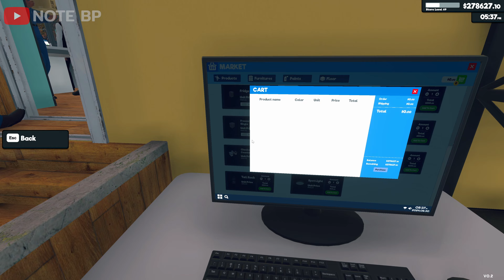[4K] Supermarket Simulator EP.22 - เซฟเกมพัง ชั้นวางหาย ย้อนกลับไปนิดหน่อย - RTX4070Ti | NOTE BP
=== Component ===
CPU : AM4 RYZEN 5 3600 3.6 GHz
Monitor : ASUS PG258Q 240Hz TN
               : DELL S2421HN 60Hz IPS
PSU : GIGABYTE P1000GM
Chassis : Thermaltake Core V41
UPS : APC BVX1200LI 650W

=== Gaming Gear ===
Keyboard : Red Dragon KALA Outemu Blue Switch
Mouse : Logitech G304 LIGHTSPEED Wireless Gaming Mouse